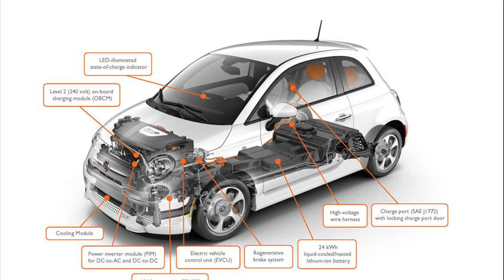fiat 500e range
fiat 500e review
nissan leaf range
chevy spark ev
tesla
honda fit ev range
fiat 500e epa range